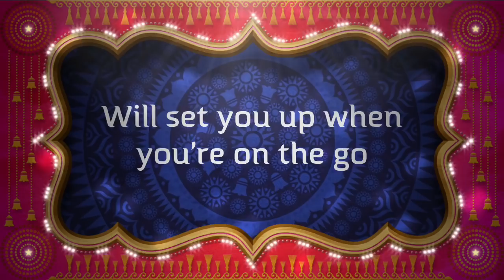Pantry Purge Collab: Country Breakfast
Find other Content Creators listed below for your motivational viewing pleasure!